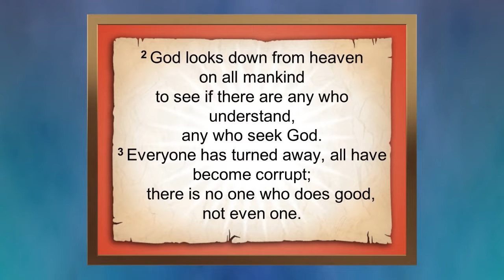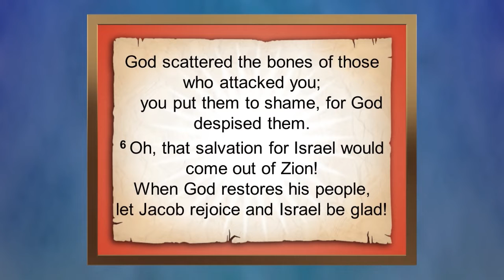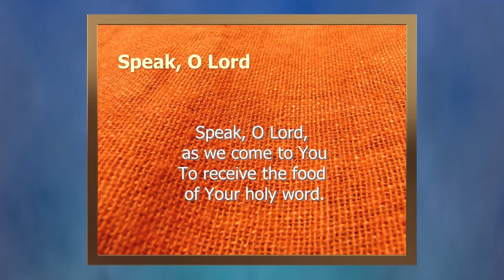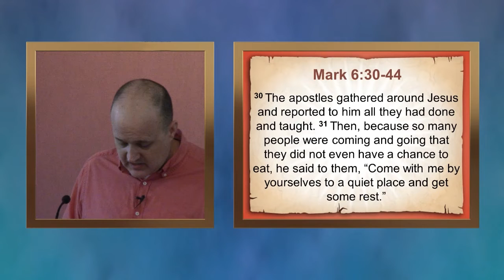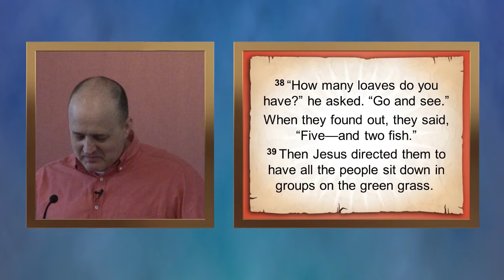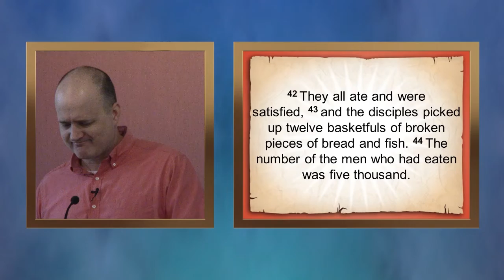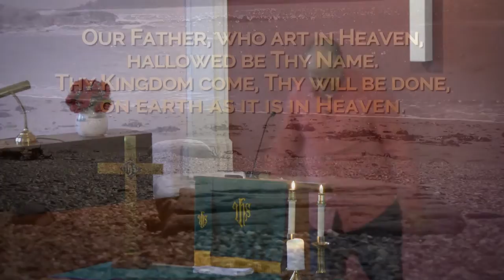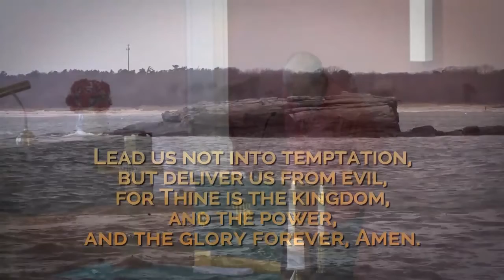Mark 6:30-44 - July 18, 2021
Today, we look at the Gospel of Mark’s account of Jesus feeding the 5,000 people. Jesus and His disciples were looking to withdraw from the crowds, yet the people followed Him and after teaching, the miracle took place. Pastor Tim offers a new perspective on this familiar story by suggesting that sometimes the face of God can be found in the interruptions of our lives, and that holiness has an opportunity to be exemplified in these moments.

We invite you to join us live for worship every Sunday morning at 10 : 45 Eastern Time, either in person or online!